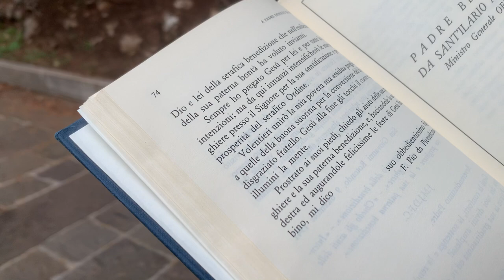Padre Pio prega per l'Ordine dei Frati Cappuccini